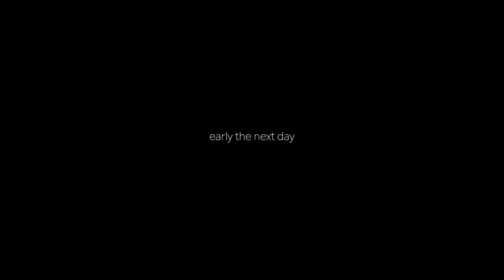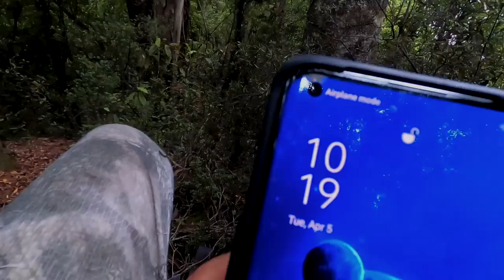WILDERNESS Camping ADVENTURE New Zealand VLOG 210 - the red deer roar PART 4 Josh James bushcraft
A few missions went into this episode, some made the cut, others didnt. A lot of ground covered and some early starts and late finishes. Its been a busy few weeks for sure, traveling here and traveling there, walking up hills and over ridges, trying to find a roaring stag. I reckon we have another week left before they shut up shop. A few people saying its all over but Im not so sure... will just have to get back out there and see, hunting red stags has got to be one of the most thrilling things to do with your mates.